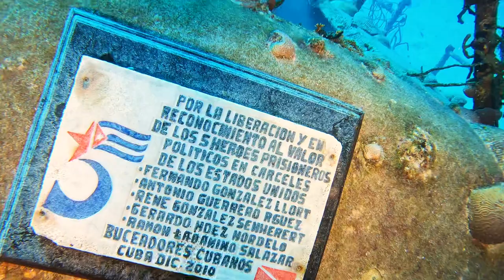Scubadiving in the Bay of Pigs, Cuba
Scubadiving in the Bay of Pigs (Bahía de Cochinos), Cuba.